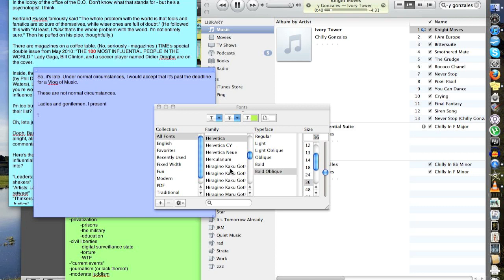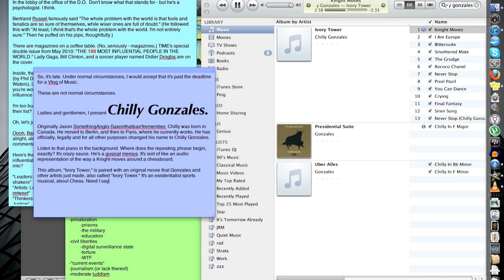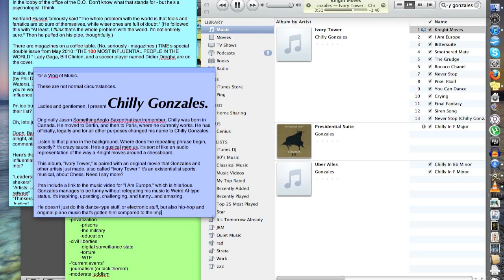Vloggernations - Music Vlog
Joel can't help himself. He has to post a music vlog, too.